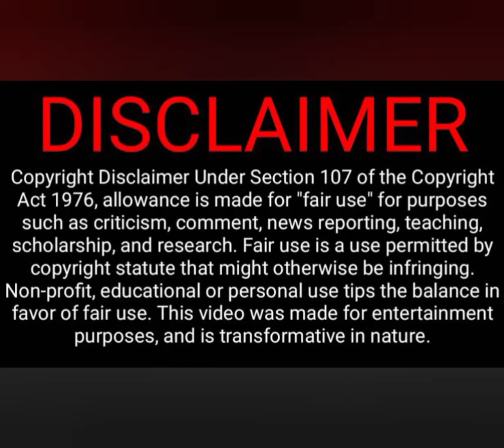Money Back Guarantee Official Trailer | Release date | MBG new Pakistani Film |Waseem Akram| Fawad K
In this video we are going to tell you all information of new upcoming Lollywood movie "Money back guarantee".
We also talk about the trailer, release date and star cast of this film.